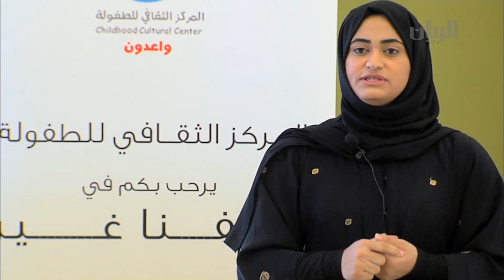برنامج الصباح رباح - الفقرة الثانية - 18-08-2014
تضمنت هذه الفقرة نقل مباشر لافتتاح الورش الفنية بالخور مع نديبة قناة الريان حنان بلان، كما تناولت الحديث عن مخاطر ارتفاع درجة الحرارة والرطوبة مع ميثاء البوعينين مساعد المدير التنفيذي في مؤسسة حمد الطبية